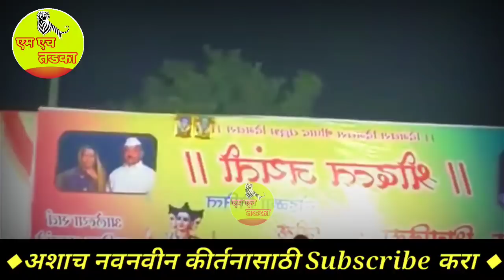आजकालचे नवरा बायको 😂 शिवलीला ताई पाटील भन्नाट कॉमेडी किर्तन | Shivlila Tai Patil Comedy Kirtan